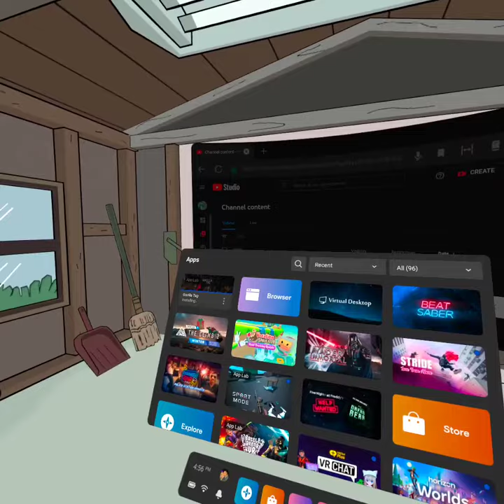OG FOREST IS BACK+NEW COMETICS